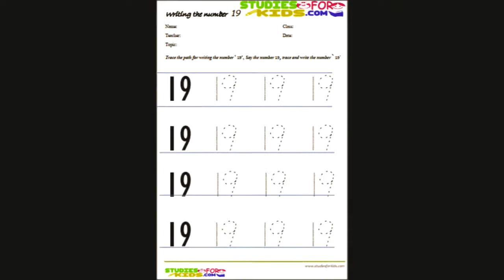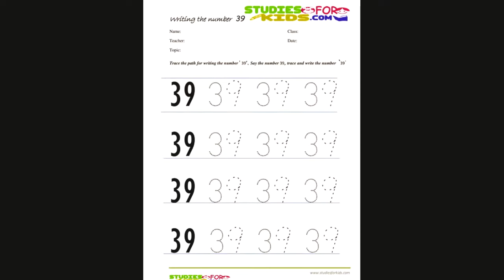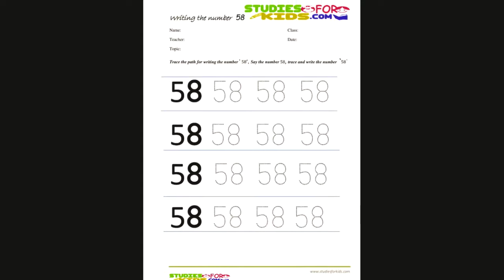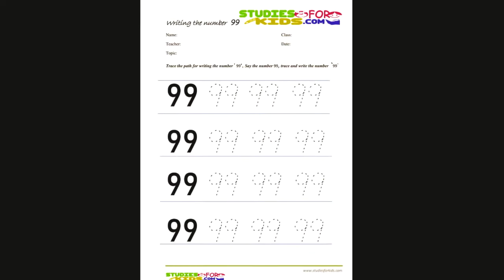Trace Numbers Worksheet 1 100- Youtube video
Trace numbers Worksheet 1-100 consist of 100 separate numbers worksheets of each number in pdf format. While viewing these images, kids can be calling each number as the numbers pass by.